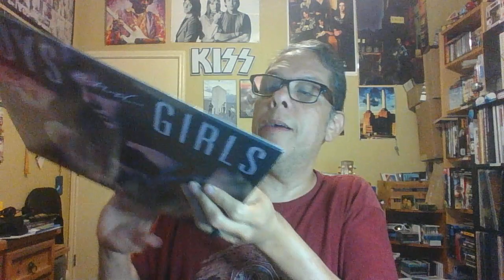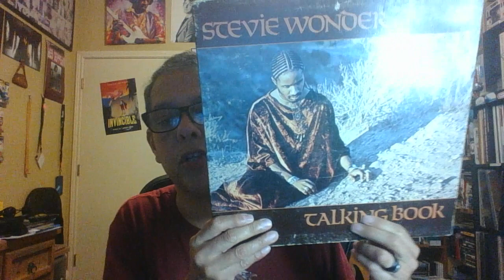RIP David Sanborn!! A Jazz Legend!!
A Jazz Legend!!